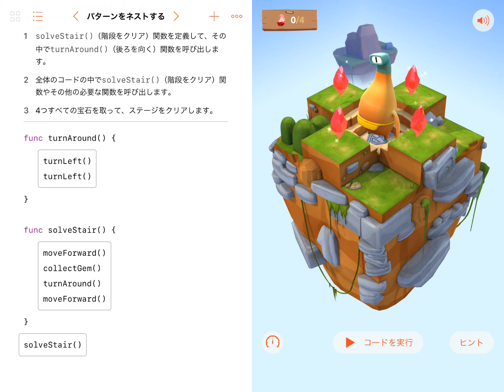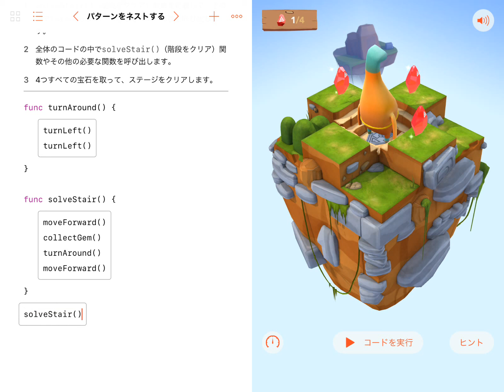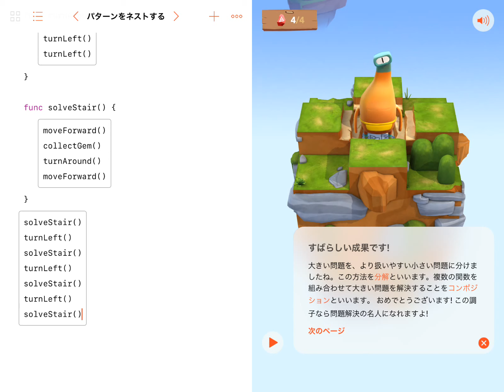【字幕で解説 Swift Playgrounds 1】12_パターンをネストする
Youtubeの字幕機能をオンにしてください。
字幕で解説をしています。